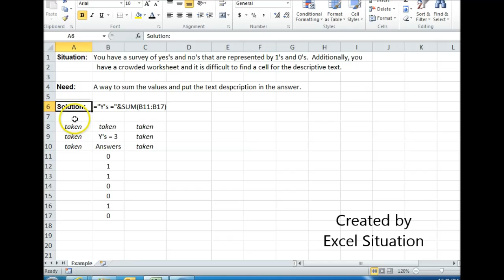Excel Sum with text in the answer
This shows how to include text in the answer from any formula (ideal for limited space).